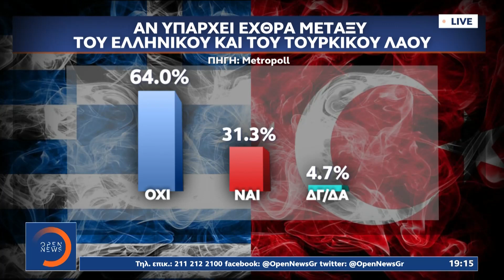Νέα επίθεση Τσαβούσογλου: Η Ελλάδα ζηλεύει τη δύναμή μας | Κεντρικό δελτίο ειδήσεων | OPEN TV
Ο Τούρκος Υπουργός Εξωτερικών απέκλεισε συναντήσεις Τούρκων αξιωματούχων με Έλληνες στον ΟΗΕ.